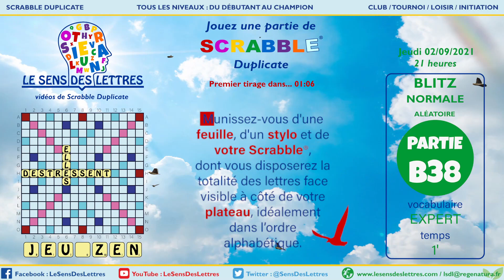⚡ Partie B38 - Scrabble Duplicate - Blitz - Normale - Vocabulaire Complet - Jeudi 02/09/2021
📋 Vous aimez les parties détonantes (plus de 1100 points en 19 coups maxi) ?procurez-vous le recueil papier « Mes Parties Détonantes », 60 parties, dont 30 à vocabulaire courant. Pour jouer déconnecté et sans faire tourner ses appareils électronique 🌍🌿 🐝

🔸 Intro : 01:30
🔸 Premier tirage de la partie : 02:59

🔸 Crédits Images et création graphique :
  ✅ Alexander Guilbert
  ✅ RÉGÉNATURA SAS (69003 Lyon)
  ✅ Adobe®